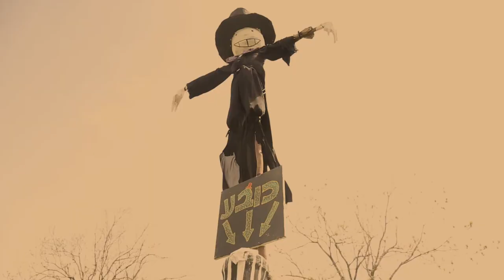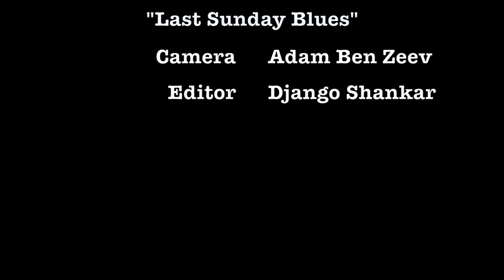The Lizard Slippers play "Last Sunday Blues" @The MAD MUD Festival 9.4.15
Watch The Lizard Slippers play "Last Sunday Blues" @The MAD MUD Festival 9.4.15